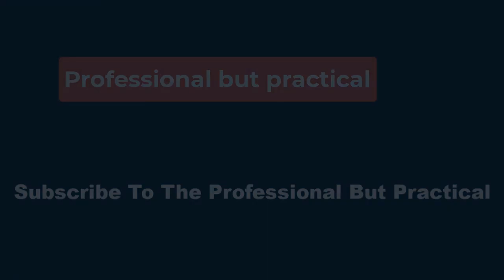👀 Mairimashita Iruma-Kun Chapter 354: Nova Confronts Iruma 👀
Mephisto agrees to manage the land but tells the people that in his absence, Iruma will fill the role of King. While the news was not entirely exciting to the tribe, it changed after they found out he was Sullivan’s grandson. The chapter ends with Nova, one of the tribespeople, claiming he will not accept him as King.

Mairimashita Iruma-kun chapter 354 will be released on Wednesday, July 3, 2024, at 8 a.m. PST. The following is a list of the release date and time of Mairimashita Iruma-kun chapter 352 in various time zones: